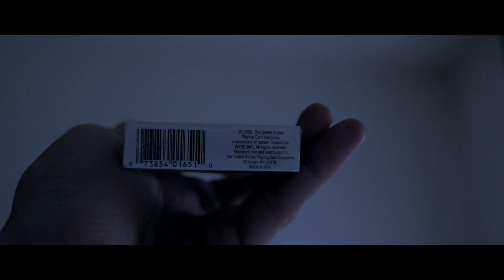AUGURI DI BUON NATALE + LIFE ACAAN 2704!!!!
LIFE ACAAN IL MIRACOLO DA GENNAIO 2015...